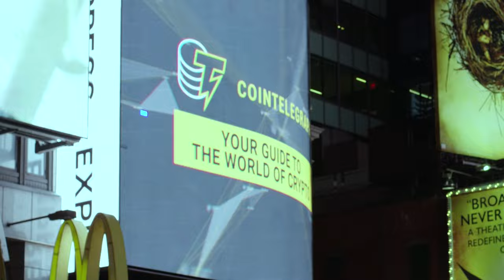Learn to speak crypto with Cointelegraph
We projected crypto slang onto five huge screens in Times Square in NYC. Look what happened next 👀.